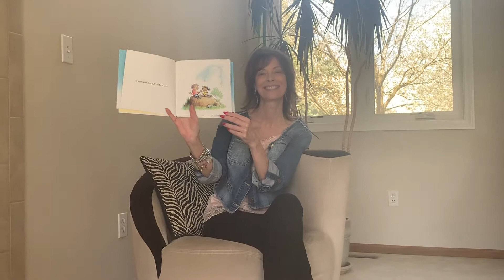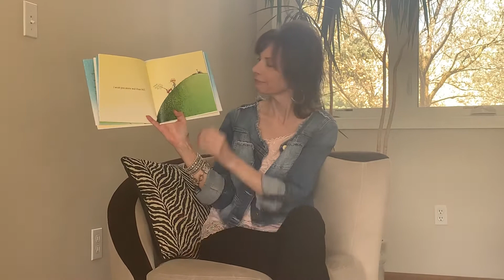Mrs. Matthews reads I Wish You More